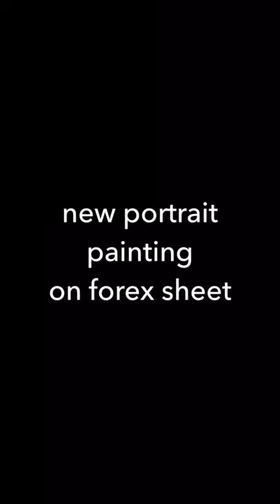Portrait painting on forex sheet